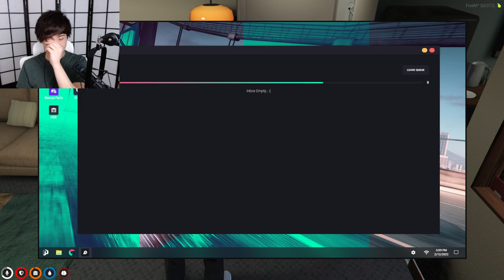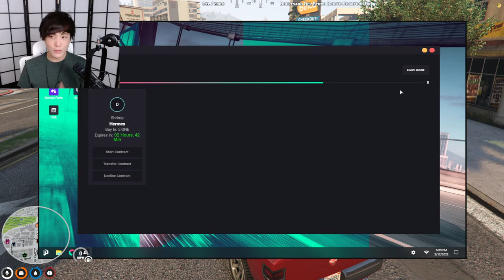MiKiKeiVod "SYKKUNO" (Part.4) YUNO ZOMBIE MAN RETURNS FROM CAZINO Grand Theft Auto V ^_^ 02|12|22